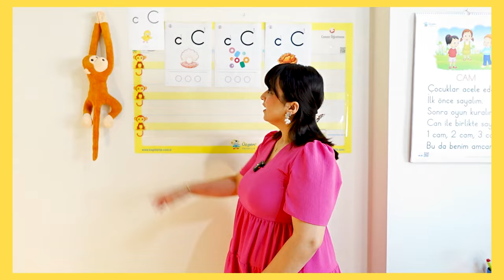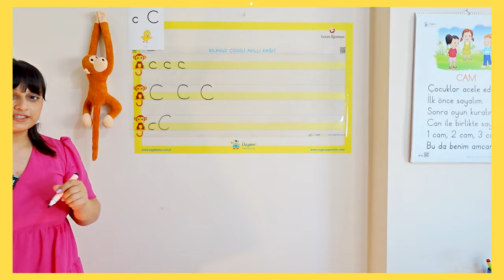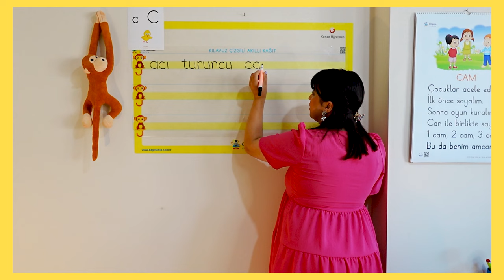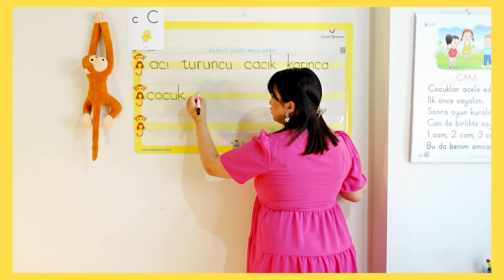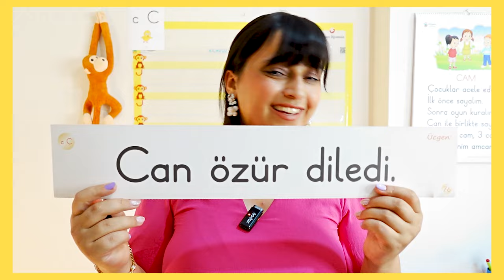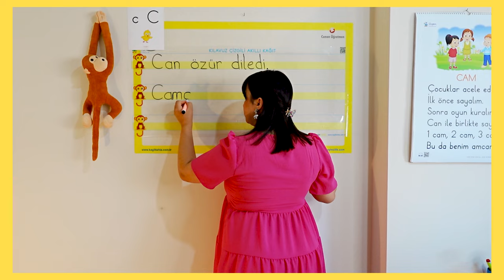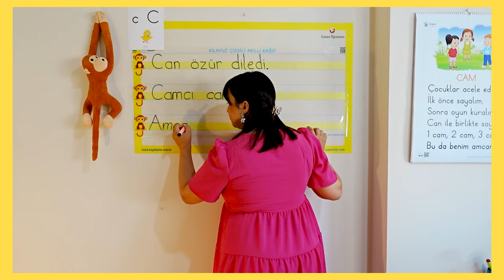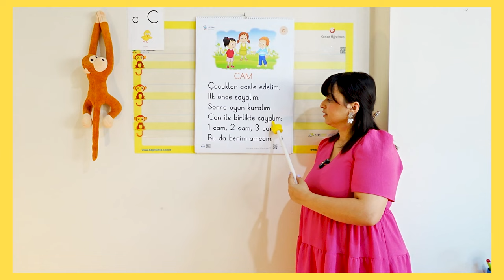1.Sınıf "c-C" Ses Fasikülü